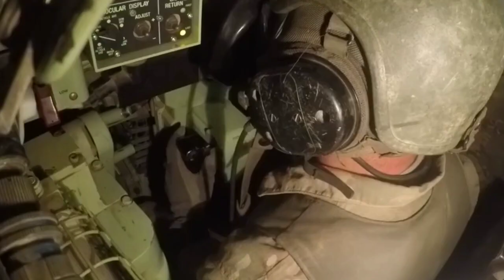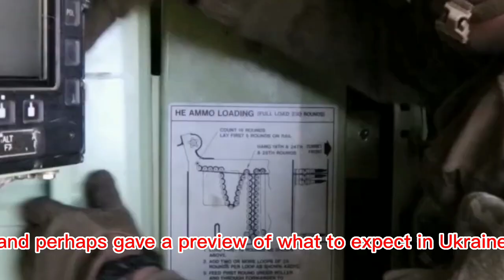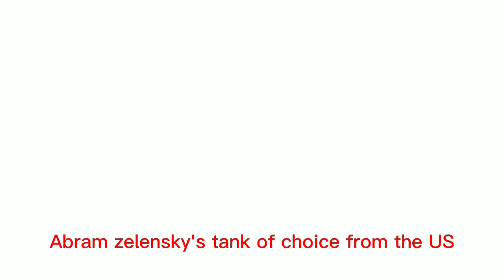🇺🇦Ukraine M2 BRADLEY FINALLY, THE RUSSIAN NIGHTMARE COME,. The russian tank killer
Many are already dying in the conflict and invasion of Russia in the UKRAINE country. it's just sad to see, even the children who don't know anything about the world are the most affected. Many of them are in distress. I hope this evil ends.